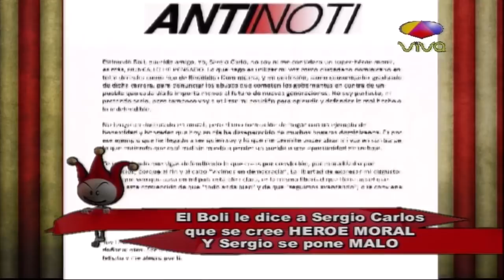Los Cirqueros Revelan Cómo Surgió La Guerra Entre Sergio Carlos y El Boli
El Boli le dice a Sergio Carlos que se cree Heroe Moral y sergio se pone malo... Los Cirqueros lo revelan todo.